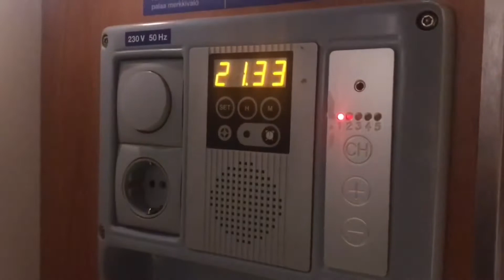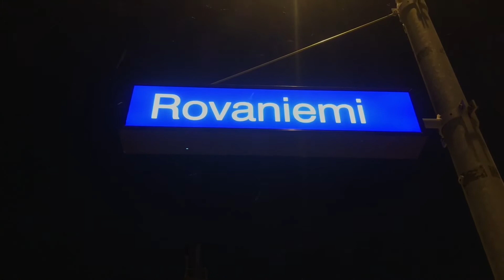Santa Express - onboard the Helsinki to Rovaniemi Lapland night train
Find out what it’s like on board the Santa Express night train from Helsinki in Finland to Rovaniemi in Lapland.

The Globalmouse family took the train through the night to arrive at the capital of Lapland, home of Father Christmas, Santa Claus Village and Santa Park.

With en-suite and interconnecting cabins the Santa Express is a great way for families to get to snowy Lapland in style.